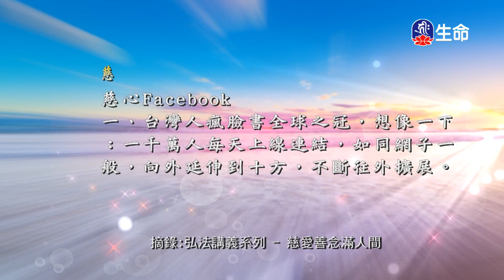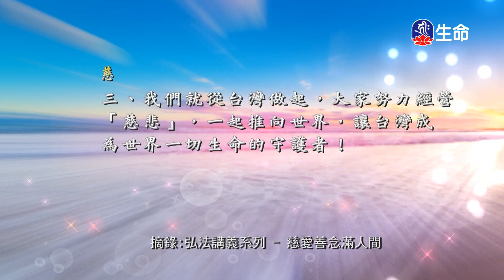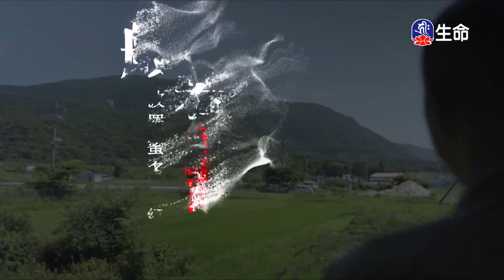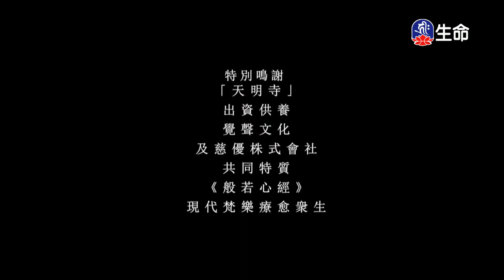慈愛善念滿人間(2)_慈悲法語_(lifetv_20230518_19：00)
慈悲法語_慈愛善念滿人間(2)。